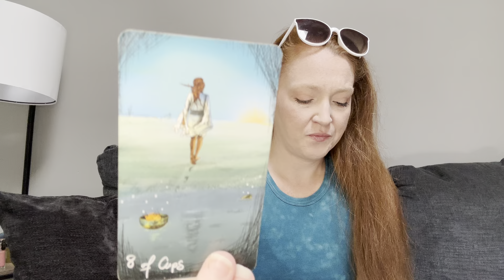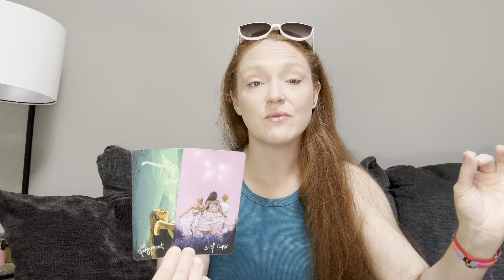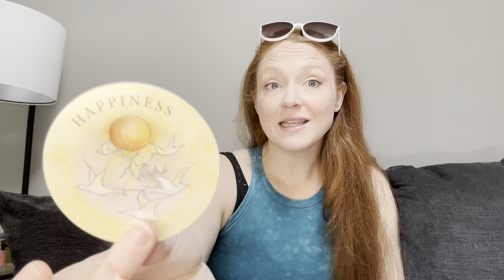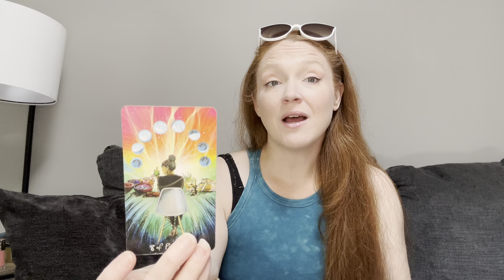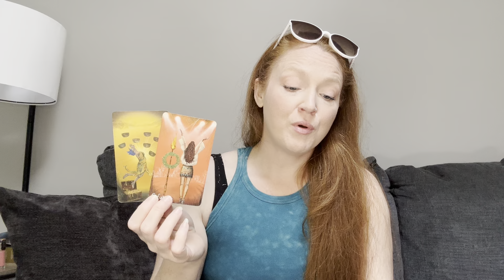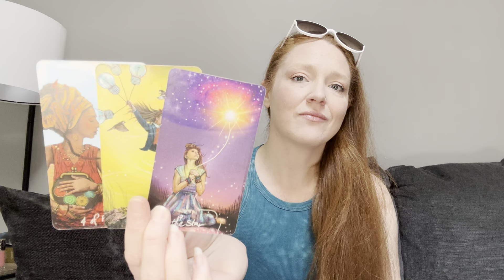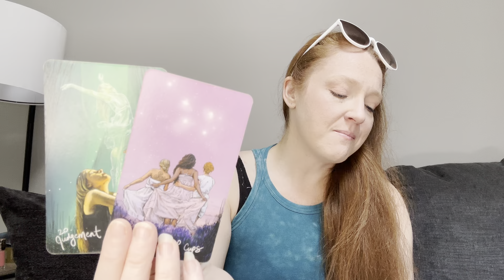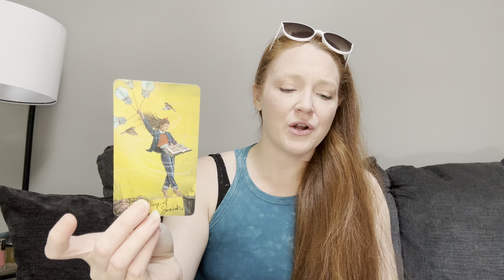AQUARIUS - Love, Money, Friendships and Healing from a Painful Experience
Aquarius! You’re making moves to remove from your life that which no longer resonates with you emotionally.  Through this decision you’re provided the opportunity to heal from something that has been sticking with you through multiple cycles of similar situations.